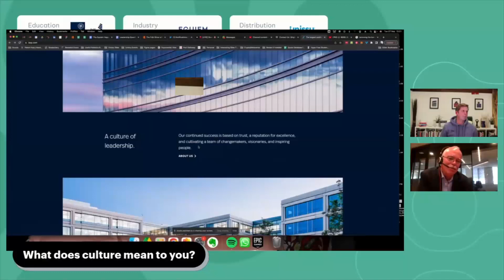Jim Whalen | Chief Innovation and Technology Officer | BXP | What does culture mean to you?